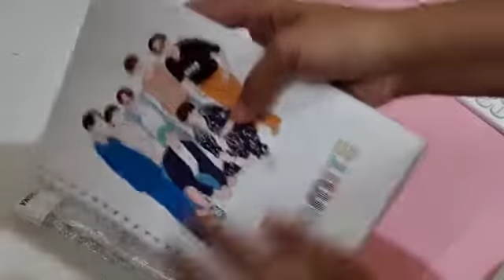BTS dynamite products - diary, keychain & phone cover 💜😍